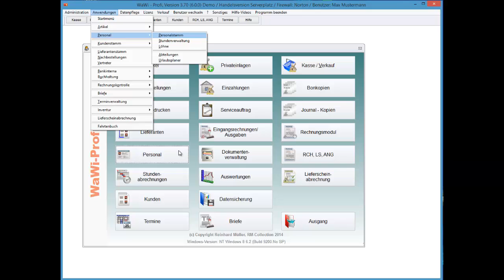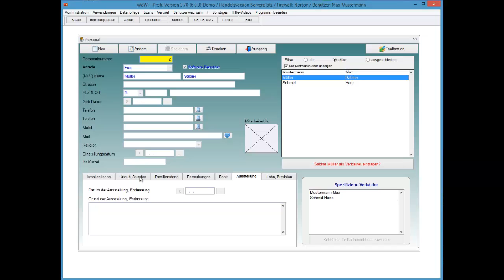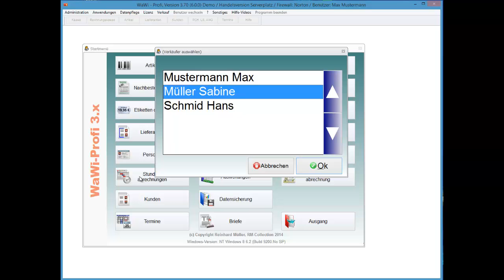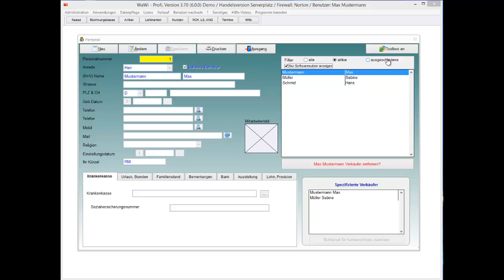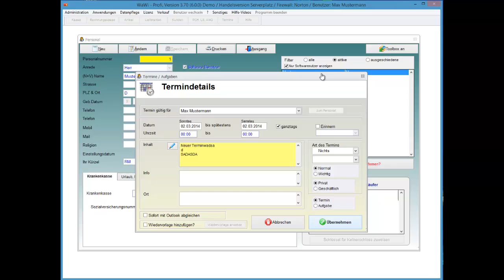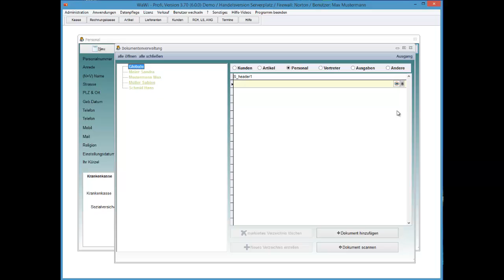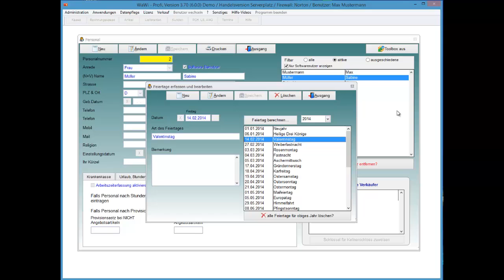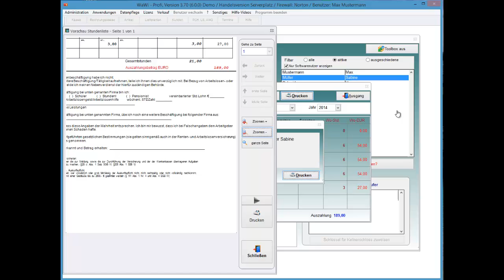WaWi-Profi 3.x, Personalstamm, Übersicht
Übersicht des Personalstamms